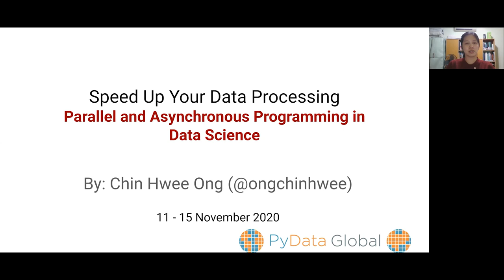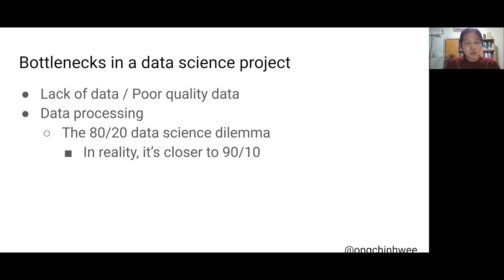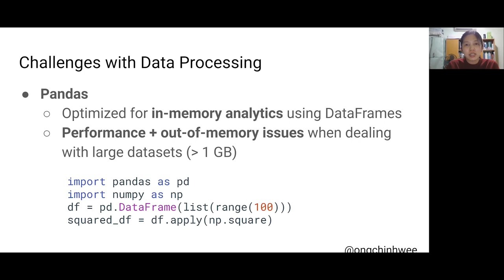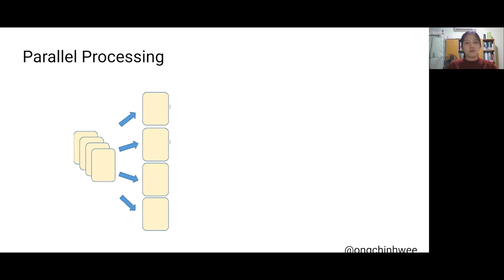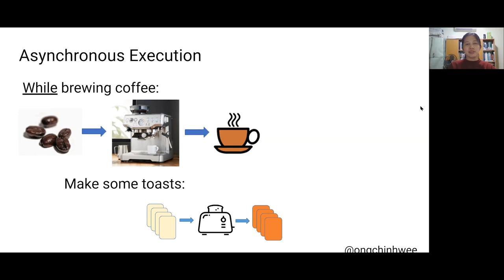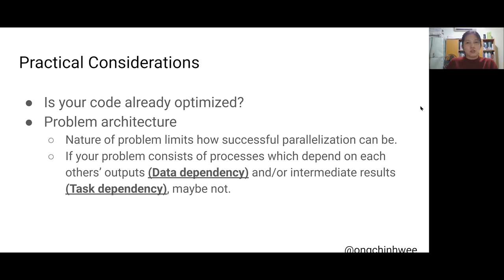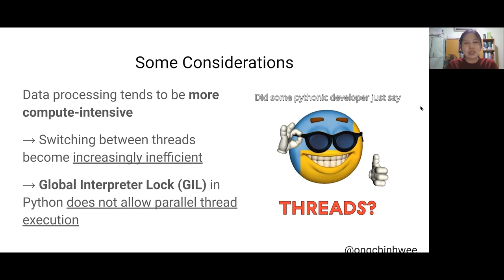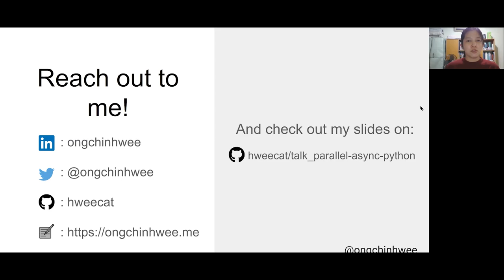Chin Hwee Ong - Speed Up Your Data Processing| PyData Global 2020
Talk
Constantly waiting for your data processing code to finish executing? Through real-life stories and analogies, we will explore how to leverage on parallel and asynchronous programming in Python to speed up your data processing pipelines - so that you could focus more on getting value out of your data.

Speaker
Chin Hwee Ong is a data engineer, aspiring polymath and Industry 4.0 enthusiast who happens to have a background in aerospace engineering and computational modelling. As an avid user of the pandas library and a beneficiary of open source, Chin Hwee enjoys sharing about data manipulation using pandas and has a not-so-secret wish for data processing codes to run faster.

00:10 Help us add time stamps or captions to this video! See the description for details.